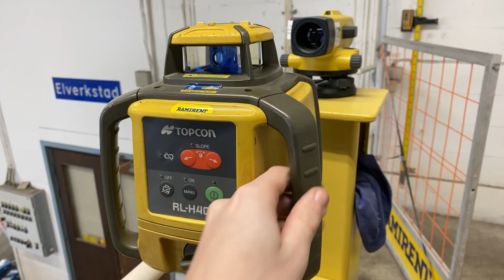Köp Planlaser Topcon RL-H4C på Klaravik